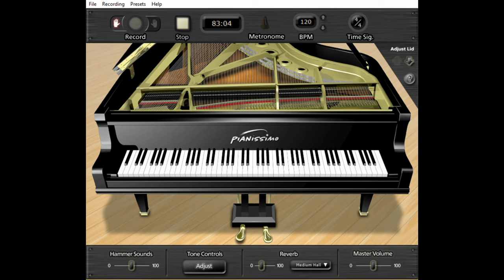Three Coins in the Fountain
Jazz Piano - Three coins in the Fountain
Welcome to the Great American Songbook